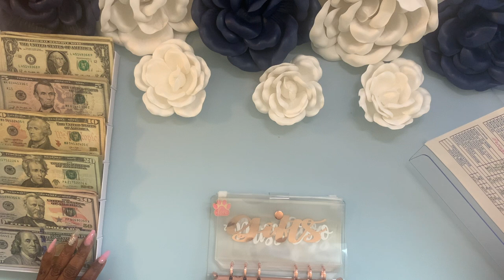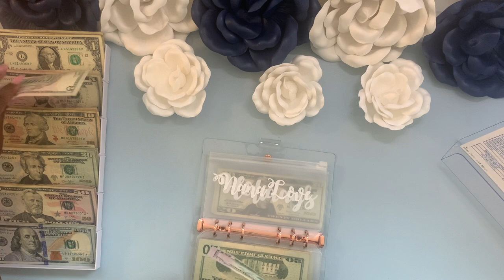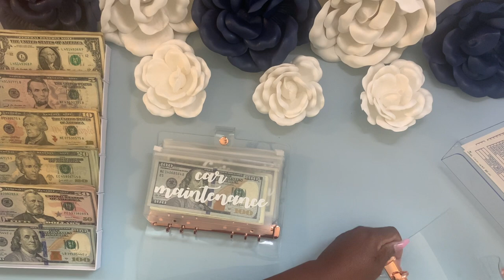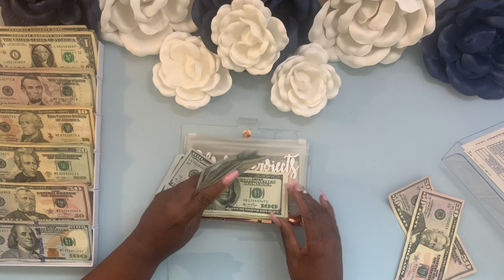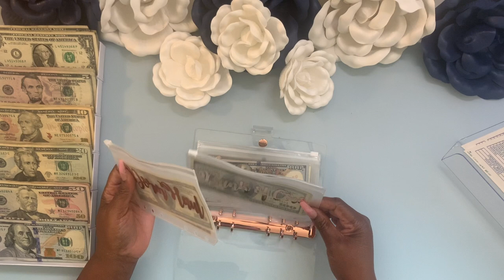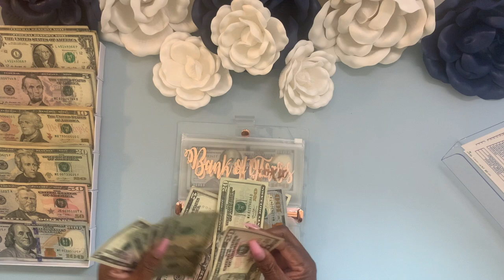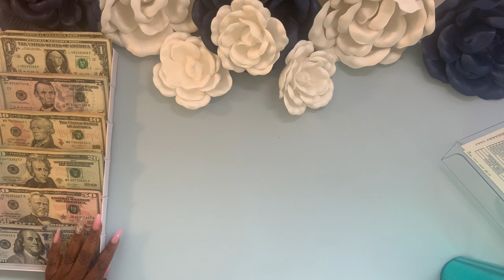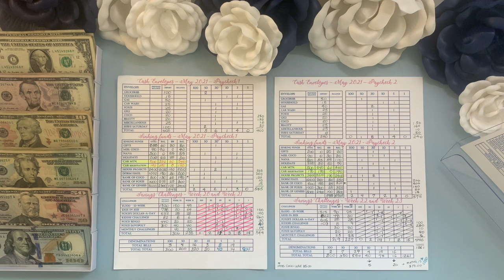Y'ALL!! I'M BACK!!! MAY PAYCHECK 1 & 2 - UPDATING SINKING FUNDS - $2350 CASH STUFFING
HEY Y'ALL HEY!!!  I missed you all sooo much!!  Catching up on my cash stuffing and tracking.  This video is for Sinking Funds only - Cash Envelopes; Savings Challenges and Foxie Bingo are on the way!!

Thank you all so much for your continued support.  It means the world to me!  How are you guys doing on your challenges?  Let's get in the habit early in the year.  2020 taught us that you never know how fast or how hard that Rainy Day will come.  It feels great to start the year off with new goals and a new attitude.  Next year you'll be glad you started today.

For FREE downloads of challenges and trackers, please join our Facebook group. You will connect with like-minded budget and savings challengers and help to encourage one another. If you'd like to join us, please click the link and answer the 3 questions.

Links to some of the pretty items I use:

Credit Card Holder Zipper - for Mini Cash Envelopes
ARC Desktop Paper Punch
Planner Expander Discs Silver
Planner Expander Discs Gold

ATM Savings Bank
Clear Piggy Bank for Adults (large)
Clear Piggy Bank for Adults (small)
Digital Coin Bank

ARKON Remarkable Creators Phone and Tablet Stand
Overhead Video Stand Table Top Mount

Cash Envelope Wallet - Zipper
Cash Envelope Wallet - Crossbody

Rose Gold Clear 6 Ring Binder
Clear Rose Gold Planner Cover (Classic Happy Planner size)
Clear Rose Gold Planner Cover (Mini Happy Planner size)

Clear Cash Envelope Binder/Zipper Pockets (12 pieces)
Clear Cash Envelope Binder/Zipper Pockets (32 pieces)
Clear and Pink (Shaker) Cash Envelope Binder/Zipper Pockets

Money Bands/Bill Wrappers
Master Lock Money Bank with Key Lock

PILOT Precise V5 Liquid Ink Extra Fine Point
PILOT Precise V5 Retractable
PILOT FriXion Clicker Erasable Pens
PILOT FriXion Erasable Highlighters (Pastel Collection)
Mildliner Double Ended Highlighter
Pen Organizer

Erin Condren Transparent Circle Stickers
KISS Glam Fantasy Nails
KISS Jelly Fantasy Translucent Nails Amazing Gel Look Ultra Smooth Finish Sculpted Nail - (KGFJ02)
Coffee Mug Warmer
Clorox Disinfecting Bleach Free Cleaning Wipes